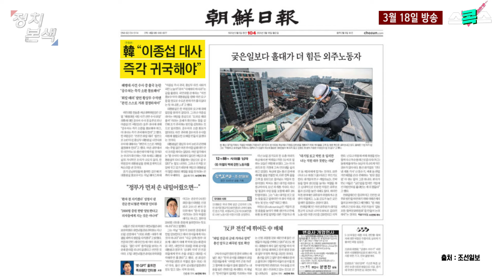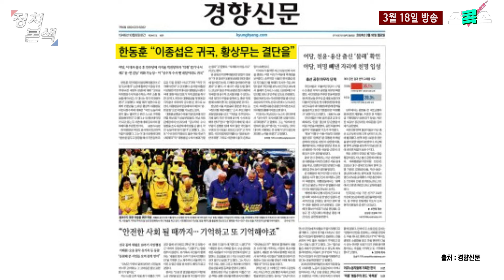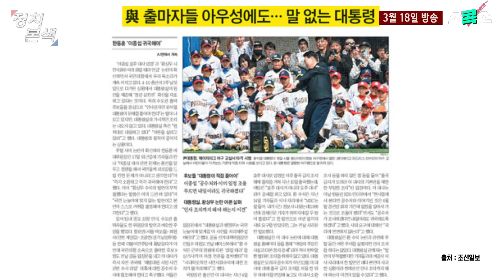[핫토막] 한동훈 어떻게든 이종섭·황상무 선에서 마무리한다. 이유는?